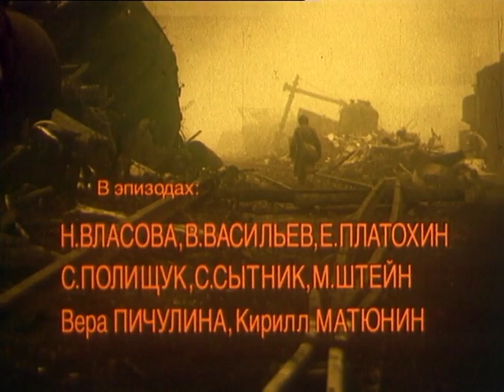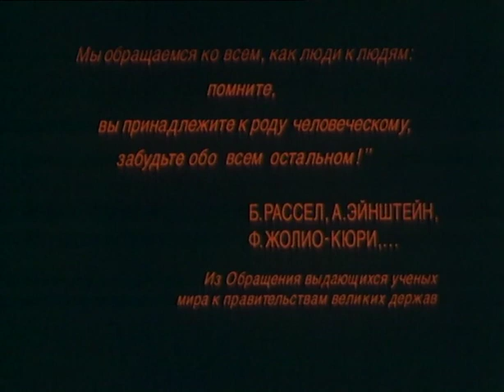Cartas de um Homem Morto AKA Pisma Myortvogo Cheloveka (1986) | Legendado PT-BR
"Em um mundo devastado após o apocalipse nuclear, uma luz pálida ilumina o cenário de destruição total. Os humanos sobreviventes vegetam em porões escuros e úmidos sob o inverno nuclear. Mesmo assim, o Prof. Larsen mantém sua esperança viva deixando cartas escritas não apenas para seu filho desaparecido, que ele ainda espera encontrar, como também para as gerações futuras."

Título original: Pisma myortvogo cheloveka (1986)
Título em inglês: Dead Man's Letters
Direção: Konstantin Lopushanskiy
Produção: Lenfilm Studio e Pervoe Tvorcheskoe Obedinenie
Distribuição: Red Square Group
Produtores: Yuri Golynchik e Raisa Proskuryakova
Roteiro: Konstantin Lopushanskiy, Vyacheslav Rybakov e Boris Strugatskiy

Elenco:
Rolan Bykov (Professor Larsen)
Iosif Ryklin (Khyummel-otets)
Viktor Mikhaylov [como V. Mikhaylov]
Aleksandr Sabinin [como A. Sabinin]
Nora Gryakalova [como N. Gryakalova]
Vera Mayorova [como V. Mayorova] (Anna)
Vatslav Dvorzhetsky [como V. Dvorzhetskiy] (Pastor)
Vadim Lobanov [como V. Lobanov]
Svetlana Smirnovava [como S. Smirnova] (Tereza)
Nikolai Alkanov [como N. Alkanov]
Misha Afankov
Vladimir Bessekernykh [como Volodya Bessernykh]
Vera Karavayeva [como Vera Pichulina]
Gena Maltsev
Kirill Matyunin
Gol Mikhaylov
Yevgeny Platokhin [como Ye. Platokhin] (Vrach)
S. Polishchuk
Lena Ptitsina
Mikhail Shteyn [como M. Shteyn]
Semyon Sytnik [como S. Sytnik] (Operador)
Vyacheslav Vasilyev [como V. Vasilyev] (Dosimetrista)
Serzh Verebey
Natalya Vlasova [como N. Vlasova]